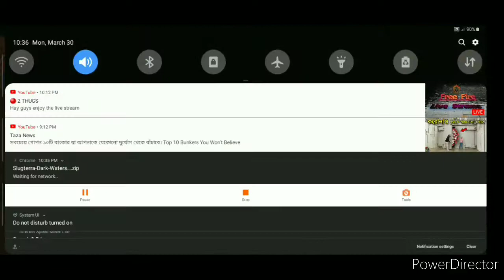FREE FIRE BREAND NEW 4 TRICKS AND PLACES